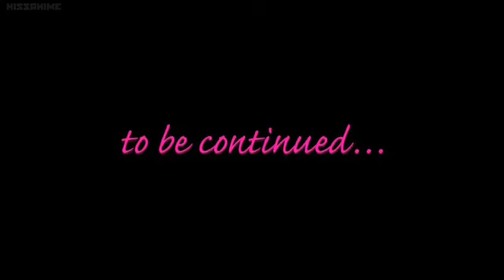Abunai Sisters : Koko & Mika | Episode 4 | Anime | Kids cartoon 2022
Abunai Sisters : Koko & Mika

Abunai Sisters: Koko and Mika is a 2009 Japanese CGI anime video series of 3D anime short stories to promote tabloid celebrities Kyoko and Mika Kano, starring the two red-headed sisters as secret agents.

The video series was distributed by Pony Canyon and produced by Production I.G